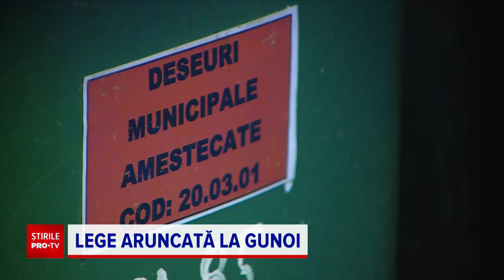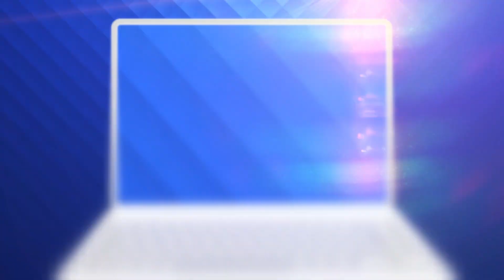România încă nu colectează selectiv deșeurile. “Vom plăti UE 142 de milioane de euro”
Deşeurile biodegradabile - adică resturile de legume şi fructe ar trebui colectate separat inclusiv în ţara noastră. Doar că, la noi, sistemul nu funcţionează.